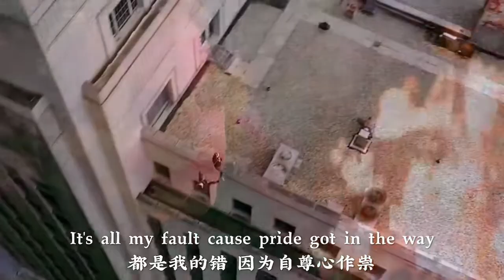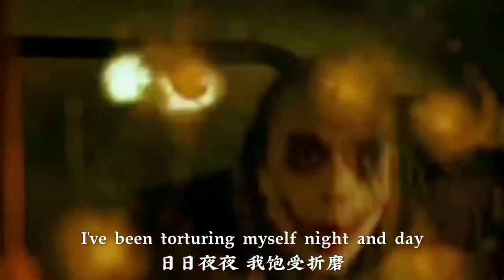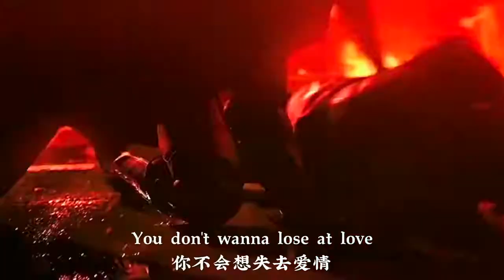That Girl - Olly Murs - English Chinese Lyrics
That Girl
Olly Murs
English Chinese Lyrics

# karaoke